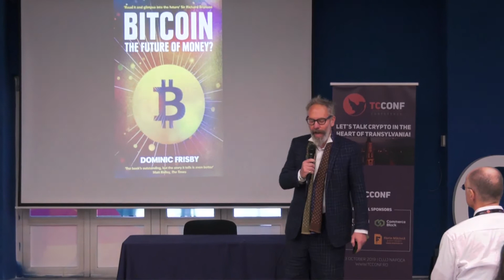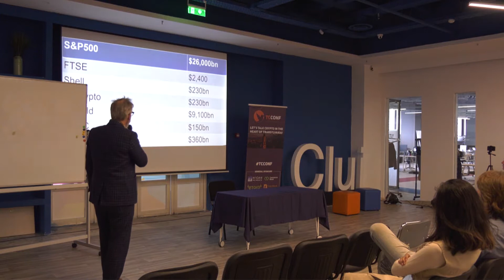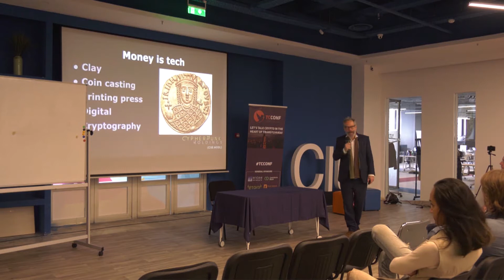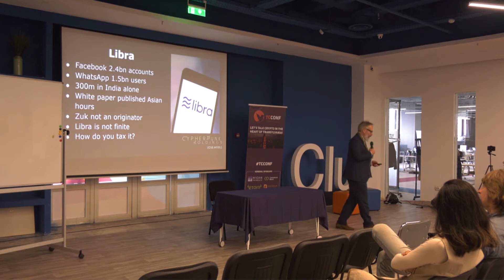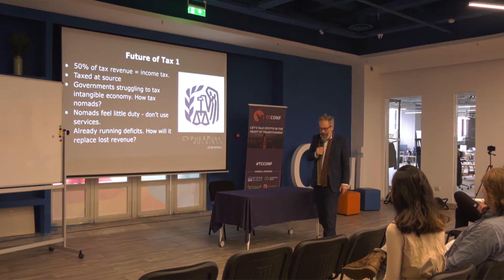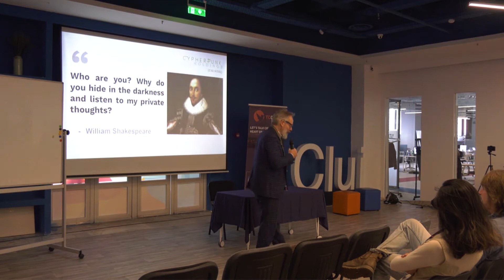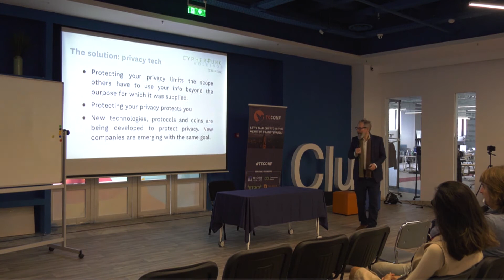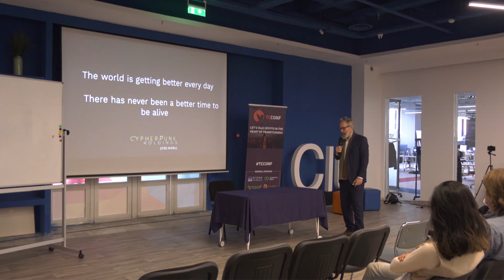TCConf19 - Dominic Frisby -The Future of Work Tax and Money